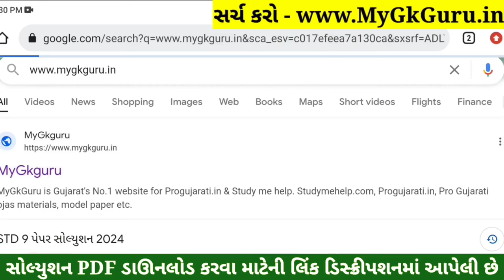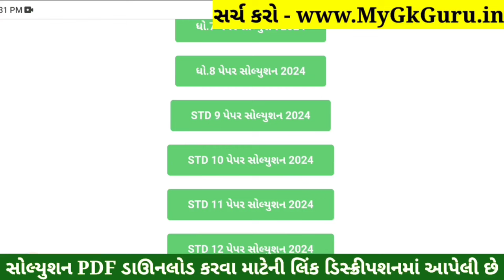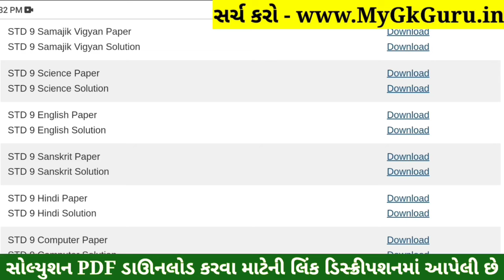STD 9 Sanskrit Paper Solution 2024 50 Marks, STD 9 Sanskrit Pratham Pariksha Paper Solution 2024